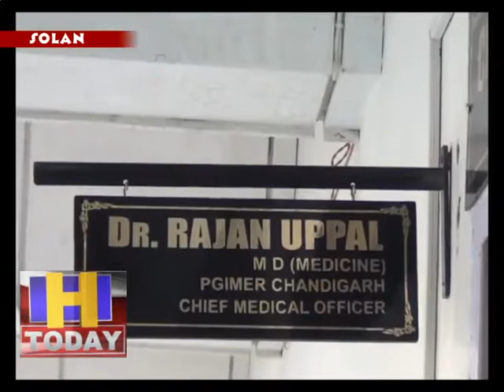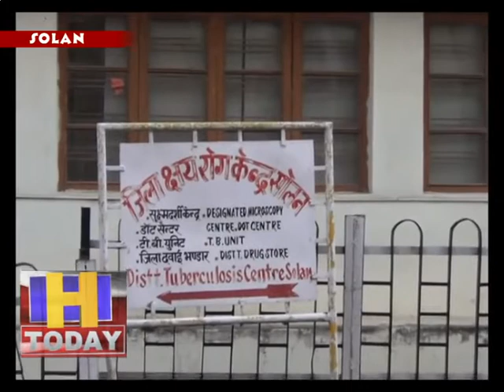07 may 08 गुरदासपुर में महिला के सम्पर्क में आने वाले सभी लोगों की रिपोर्ट आई नेगटिव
जिला सोलन वासियों और विशेष रूप से बद्दी वासियों के लिए एक राहत भरी खबर आई है | जिसमे मुख्यचिकित्सा अधिकारी ने यह जानकारी दी है कि पंजाब में पॉज़िटिव आने वाली महिला के सम्पर्क में जितने भी व्यक्ति आए थे उनकी रिपोर्ट नेगेटिव आई है | जिसके चलते जहाँ लोगों को राहत मिली है वहीँ स्वास्थ्य विभाग के माथे पर पड़ी चिंता की लकीरें भी अभी कुछ कम हुई है | लेकिन अभी पंजाब में एक दूसरा व्यक्ति भी कोरोना पॉज़िटिव आया था जिसका संबंध भी बड़ी से था उसके सम्पर्क में आए लोगों को भी कोरोना टैस्ट करवाया जा रहा है जिसकी रिपोर्ट भी अभी आनी बाकी है | जिस पर सभी की नज़र टिकी हुई है |